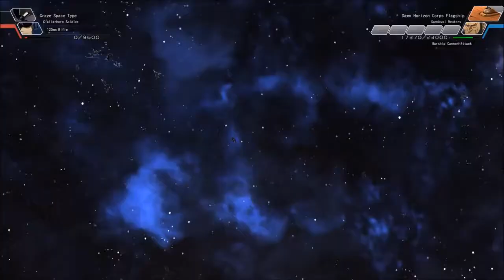SD Gundam G Generation Cross Rays - Dawn Horizon Corps Flagship All Attacks